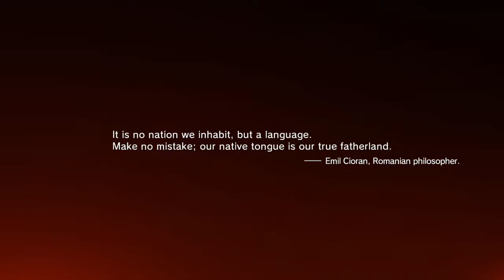MGSV: The Phantom Pain Livestream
Watch as I attempt the most grilling free PSN game of the year, which caused me to have some serious phantom pains: Metal Gear Solid V.

"Boss? Boss... BOSSSSSSSSSSSSS!"